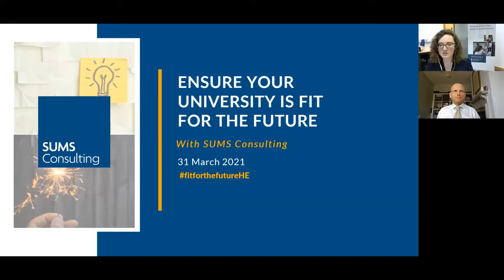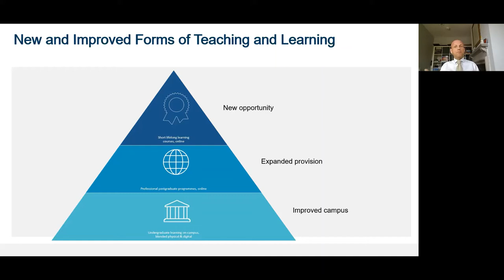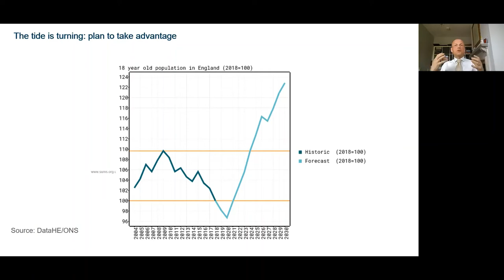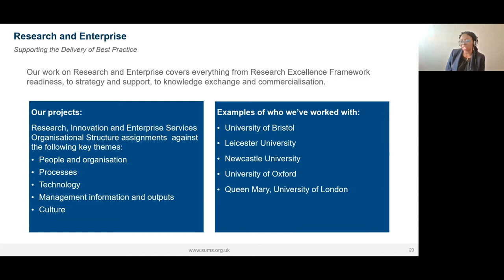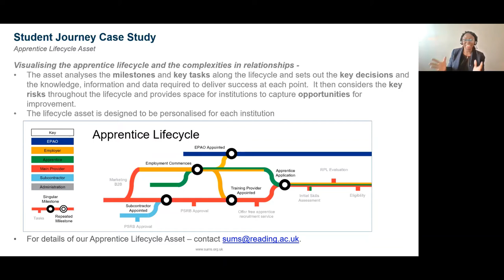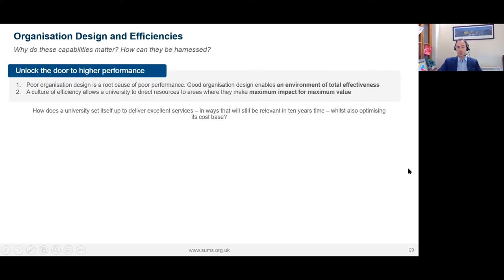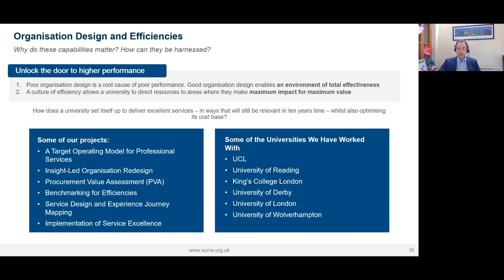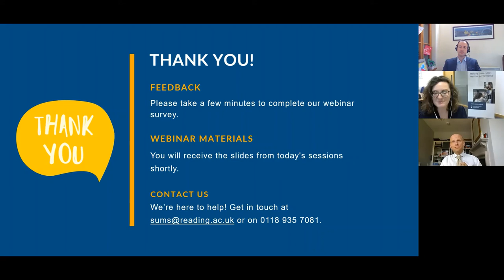Ensure Your University is Fit for the Future with SUMS Consulting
Learn more about how SUMS is supporting universities across the UK, and internationally, to tackle today’s toughest challenges. Whether you’re an existing member, interested in taking advantage of all the membership benefits available to you, or new to the SUMS community and interested in working with us, join us for a short, sharp overview of how we can help you achieve your goals.

Our team of HE experts with broad-ranging experience in both the public sector and blue-chip consultancies will share insights garnered from work across all areas of professional support, strategy and change.  Our focus is on helping our members and clients connect strategy and operations to enable implementation and deliver tangible benefits – and we’ll show you how we support members to achieve this in our 60-minute webinar.